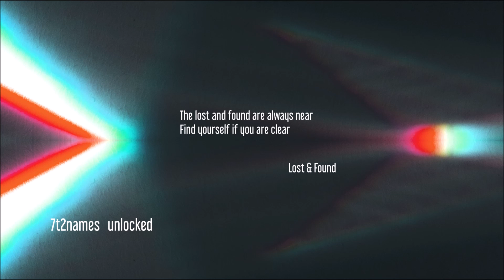7t2names - Lost & Found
Written by 7t2names & Tareq
Produced & Mixed by Tareq

The light you thought had gone out
There was nothing to shout about
And then you saw inside your soul
Now you know your new goal

The lost & found are waiting here
See your goods they disappear
The lost & found are always near
All your dreams will re-appear

I heard about a place inside
where you could run to and you could dive
So deep into to see what was
So you can understand the very cost

The lost and found are always near
Find yourself if you are clear
The lost and found are always here
Take a look and face your fears